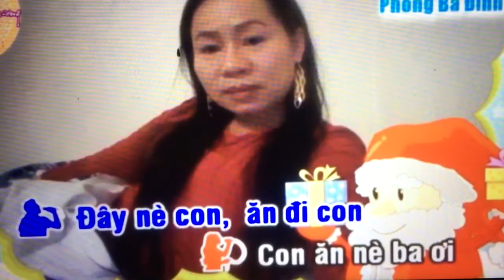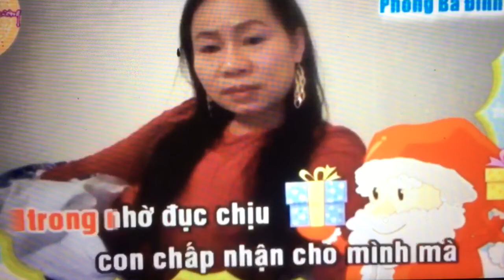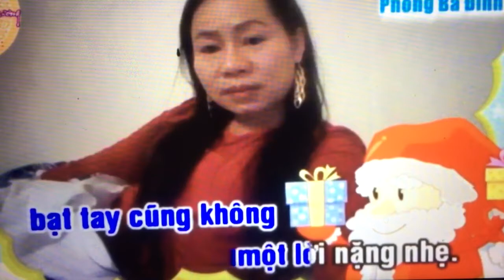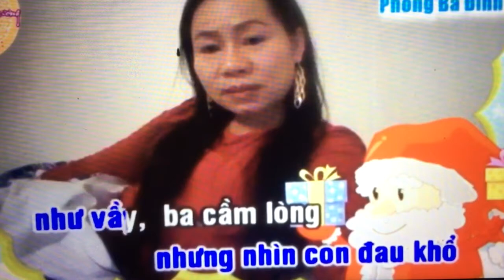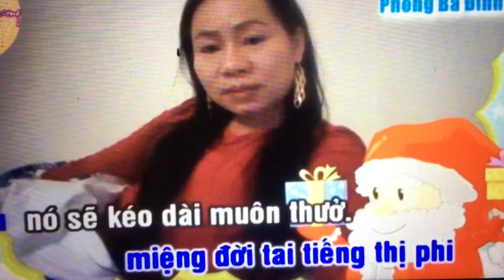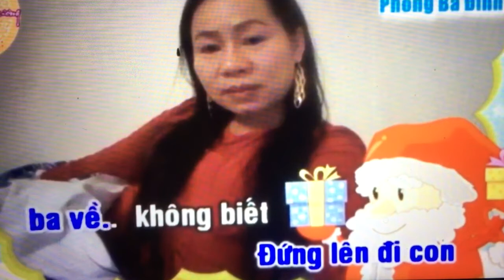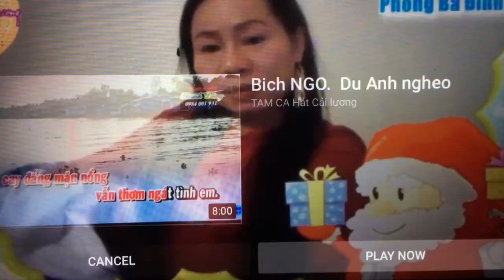Hanna Khuu. Td. Oan Trai